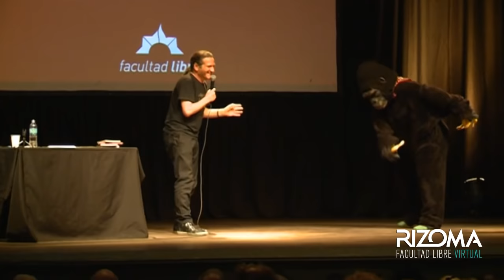Derrida | Por Darío Sztajnszrajber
Clase 7 del ciclo "8 Filósofos | Recargado" dictado por Darío Sztajnszrajber en la Facultad Libre de Rosario. Son 8 encuentros, desarrollados de mayo a diciembre de 2015.